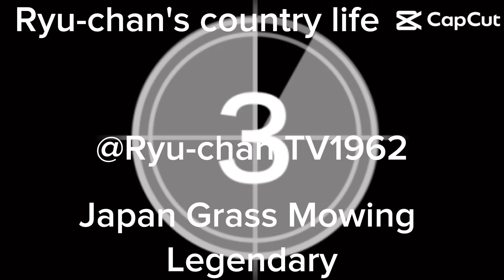３１５、どこまで続くのか この水路 本日は草刈り前の 水路の刈り場の ご案内になります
動画内で　使用致しております

本日は
　この水路は　どこまで続くのか　と題して刈り場の
ご案内になります

水路で　これから使用致します　草刈機は

ハスクバーナ５５５ＲＸＴ　　５５cc

新ダイワ　ＲＭ３０３２            ３０.５cc

新ダイワ　ＲＭ３０２５　　　２７cc

新ダイワ    ＲＭ３０２５　　　２３cc

ハイコーキ 36v 電動草刈機

マキタ　８０V  MAX   8アンペア

スチール　ＦＳ311 などの草刈機を使用して草刈りを致して行きますので　宜しく　お願い致します